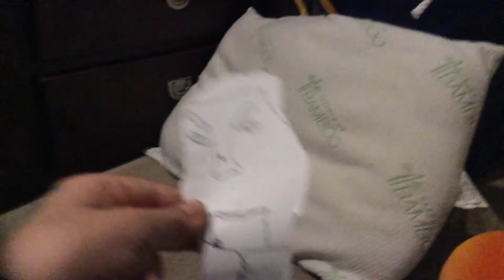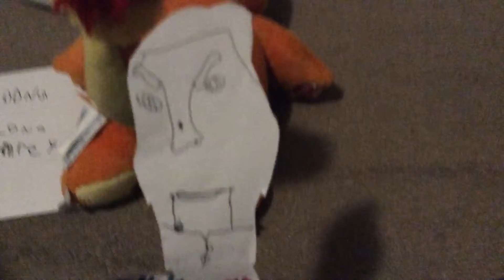NIHT OF THE LIFEING DUME